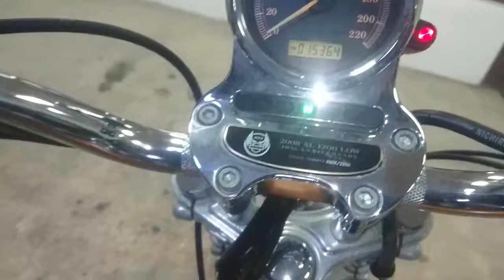HARLEY-DAVIDSON XL1200L, 2007 год